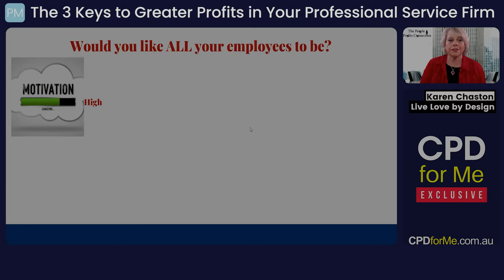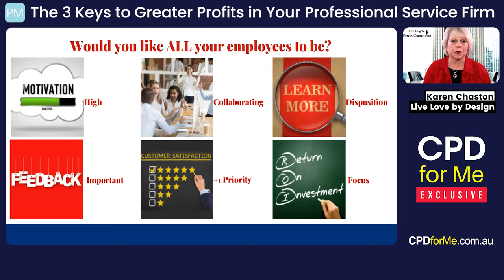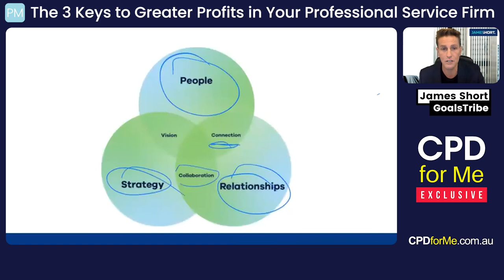PREVIEW | The 3 Keys to Greater Profits in Your Professional Service Firm (2021)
The 3 Keys to Greater Profits in Your Professional Service Firm (2021)